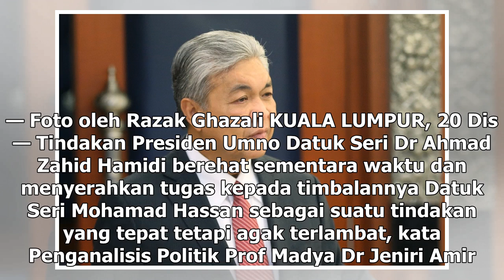Penganalisis: Tindakan Zahid tepat tapi agak terlambat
Tindakan Presiden Umno Datuk Seri Dr Ahmad Zahid Hamidi berehat sementara waktu adalah satu tindakan tepat tetapi agak terlambat. — Foto oleh Razak Ghazali KUALA LUMPUR, 20 Dis — Tindakan Presiden Umno Datuk Seri Dr Ahmad Zahid Hamidi berehat sementara waktu dan menyerahkan tugas kepada timbalannya ...